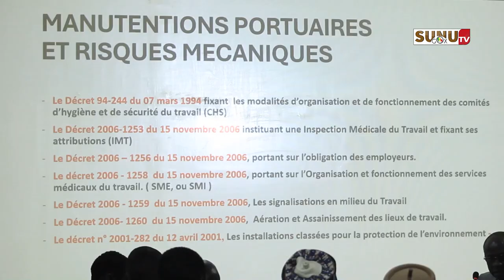CNP/28e JAPRP :“les accidents de travail sont liés avec le monde du travail” Amadou Massar Sarr/ CNP